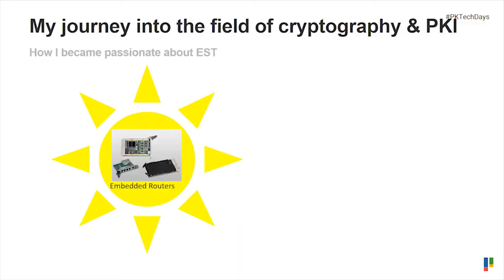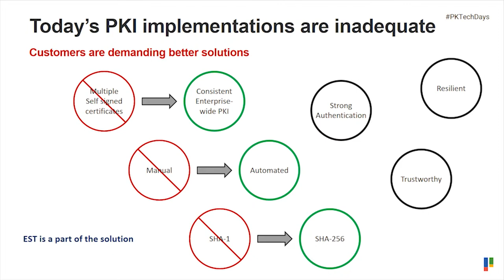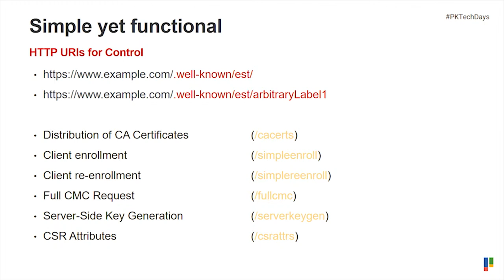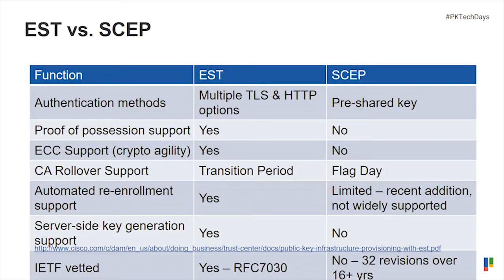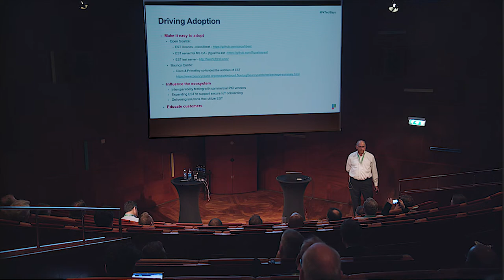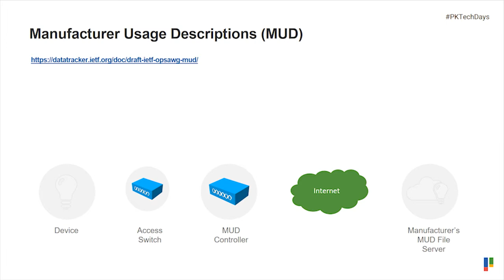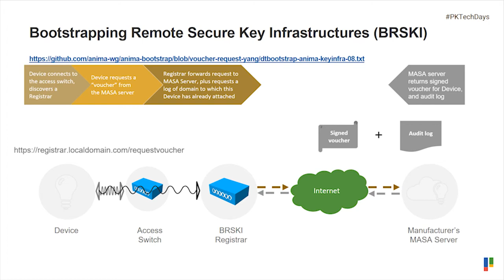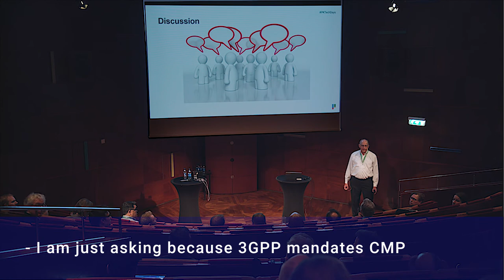EST update, Michael Luken, Cisco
An update on EST from Michael Luken, Senior Product Manager at Cisco Systems. Recorded at PrimeKey Tech Days 2017.